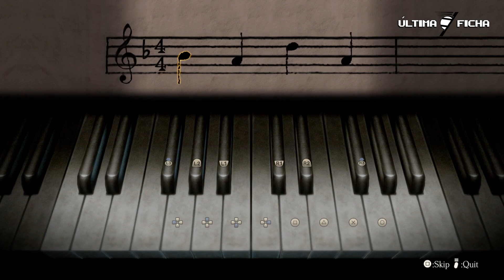FATAL FRAME: Mask of the Lunar Eclipse | ANÁLISE/CRÍTICA/REVIEW PT BR | É BOM? VALE A PENA?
Confira a nossa análise/crítica/review em PT BR de FATAL FRAME: Mask of the Lunar Eclipse, que foi lançado no dia 08 de Março para PS5, PS4, Xbox Series, Xbox One, Nintendo Switch e PC. Será que o jogo é bom e vale a pena mesmo? Veja no vídeo!